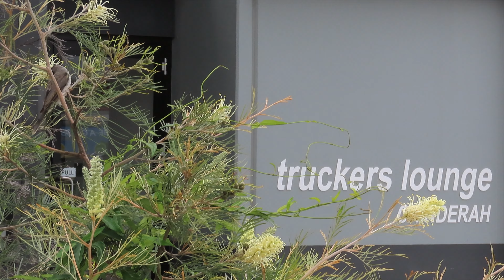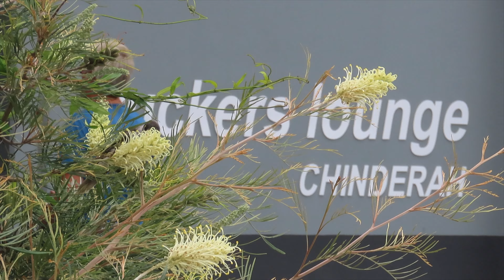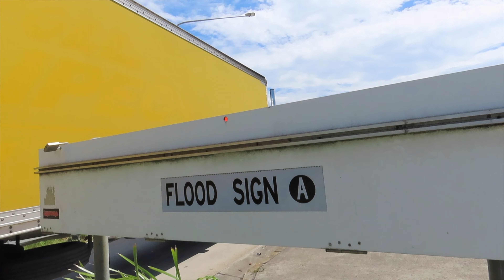Big Trucks at Chinderah Truckstop and Mt Warning Wollumbin Views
Mt Warning (Wollumbin) is the first part of the Australian mainland to receive direct morning sunlight. Mt Warning is the eroded core of the extinct Tweed Volcano that last erupted 23 million years ago and was one of the largest basalt shield volcanos ever in the history of the earth. 'Wollumbin' is the Bundjalung name for this mountain and translates to 'Cloud Catcher'. This video shows views of Mt Warning from the Chinderah truckstop and service centre which is 18km NE of the regional town of Murwillumbah. There are lots of big trucks coming and going and and the birds there don't mind all the noise and activity.
00:00 Mt Warning (Wollumbin)
00:10 1,159m summit of Mt Warning.
00:24 Pacific Motorway Chinderah NSW.
00:35 Chinderah Truckstop and Service Centre.
01:17 Ibis drive thru fly thru.
01:29 Mt Warning eroded volcano.
01:44 Wollumbin the 'Cloud Catcher'.
02:18 Crested Pigeon and big trucks.
02:52 Noisy Miner bird outside truckers lounge.
03:09 Cape Byron lighthouse mural.
03:37 Mt Warning. Big trucks entering the truck stop.
04:10 Big trucks exiting the truck stop.
05:08 Lots of birds flying in front of Mt Warning.
06:36 Waterbirds.
07:45 Striped Honeyeater and Grevillea 'Moonlight'.
08:16 Many trucks leaving the service centre.
08:50 More fast trucks entering and leaving.
10:11 Praying mantis on Grevillea 'Moonlight' flower.
10:23 Byron Bay chocolate.
10:38 Australia Post.
11:29 'Caution Sugarcane Hauling' sign.
11:48 Fast truck entering the service centre.
12:08 Damaged guard rail.
12:57 Flood sign.
13:37 Sunshine Sugar truck.
13:53 Blue-faced Honeyeater and blue moon.
14:14 The 'ubiquitous' ibis.
14:25 Sound best appreciated with headphones.